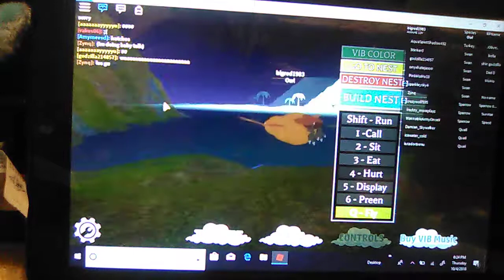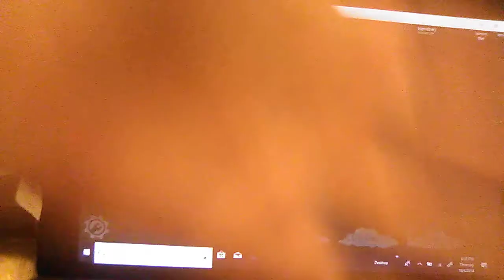October 4, 2018